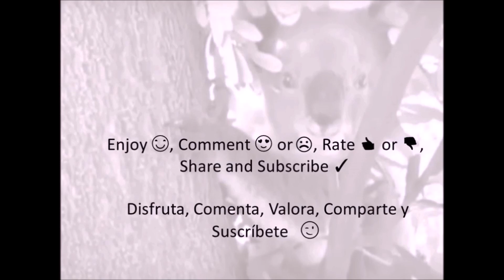Green Leaf Grasshopper Cricket, Camouflage Bugs - Saltamontes Hoja Verde, Insectos Curiosos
Insect that looks like a Green Leaf. Camouflage Leaf Bug, Cricket, Grasshopper, Katydid.
Saltamontes que parece una Hoja Verde. Insectos curiosos. Técnicas de Camuflaje en la Naturaleza.

►Kangaroo's joy of having an Itch Scratched - El Placer del Canguro cuando se rasca donde pica